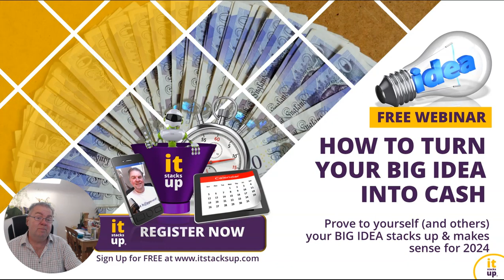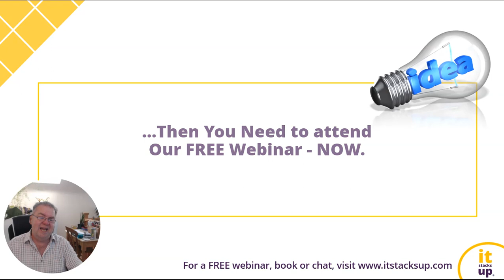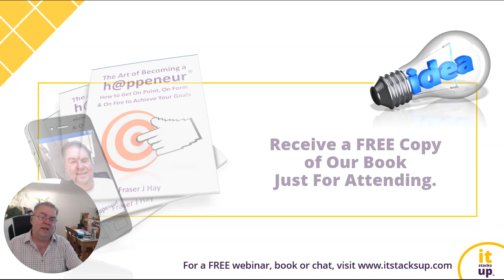How to start a business in 2024 (online or offline) - Entrepreneurship Development Programme 2024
If you want to know how to start a business in 2024 (online or offline) and want an Entrepreneurship Development Programme for 2024 then

FREE Online Webinar - How to Turn Your BIG Idea Into Cash

Are you struggling in the current economic climate & want to turn your BIG Idea into cash? If so, Register for our FREE Event:

If you're struggling to find clarity, vision and purpose to turn your big idea into cash, then get help on our FREE Online Webinar - How to Turn Your BIG Idea Into Cash and get help to document and launch your NEW business idea before your competitors do.

If you're struggling in planning, documenting, launching or automating your NEW business idea, then get help from an experienced and award winning business coach...

Do You...

* Lack clarity, vision & purpose?
* Need help to plan and document your NEW business idea?
* Know all the ways you can generate revenue with your Big idea?
* Need help to add passive income streams to an existing model?
* Want to discover an asset you already own that can generate income?
* Want to create new income and revenue streams for the current econmic climate?
* Want to live the life and lifestyle you want doing what you love to do?

If you answered YES to at least 2 of these questions, then you'll find value from attending our FREE Webinar: How to Automate Generating Leads, Signups & Sales

Discover...

* A Powerful, Practical & Proven 4 Step Process
* How to Plan, Document & Share Your Idea
* How to Generate Income, Revenue & Cashflow
* Passive Income Streams You Haven't Thought Of
* How to Potenially Automate Your NEW Business

If you want to stack, crack and track your marketing and simplify your martech and marketing automation in 2023 to survive and thrive in the current economy, then you must attend...

*** Places Are Limited. ***
*** Receive a FREE Copy of My Book Just for Attending

how to start a business in 2024, how to start an online business in 2024, entrepreneuship development programme 2024, entrepreneuship development programme, skillutions, itstacksup, free business coaching session, free business coaching webinar, fraser hay, entrepreneurial journey, become self-employed in 2024, work from home in 2024, business start-up support, business start-up course, business start-up webinar, how to achieve your entrepreneurial goals in 2024